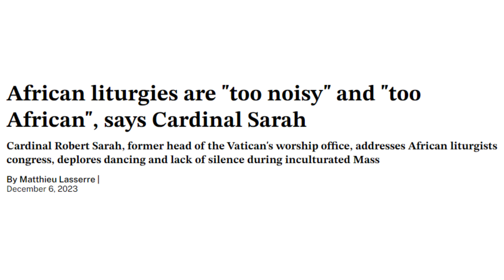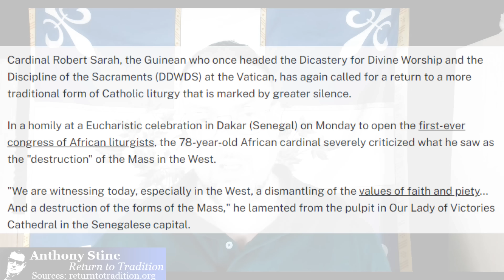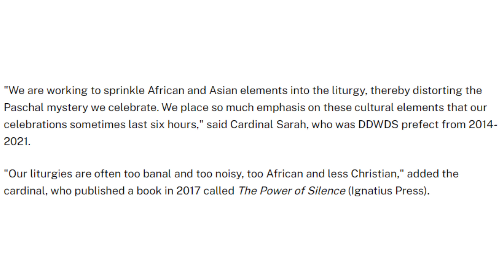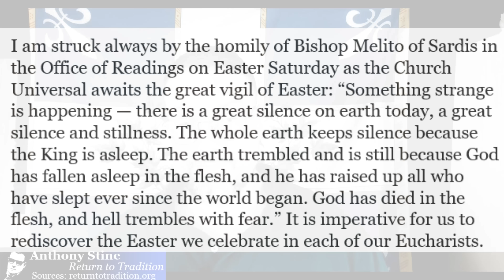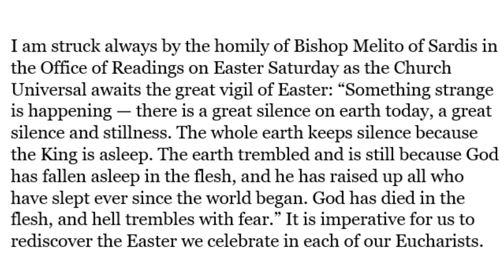Cardinal Sarah Tells The Unpopular Truth About The Biggest Myth In The Church Today